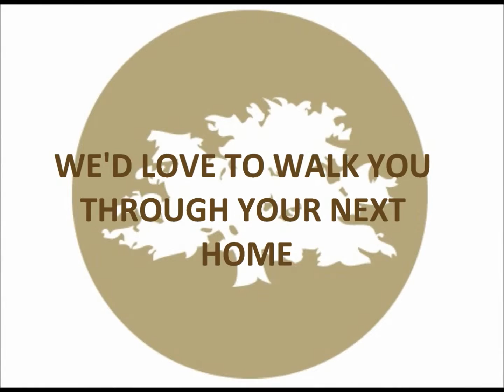127 Coppers Trail Wilmington NC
Lovely 3 bedroom home nestled on a large lot in a quiet cul-de-sac of Scotts Glenn of Wilmington. This home features a fabulous kitchen with ample storage space, walk in closets, and great porches and decks for relaxing outside. Located in a great school system and a short distance to the beach & ICWW, this home offers it all!

for more information and to see all of our listings.